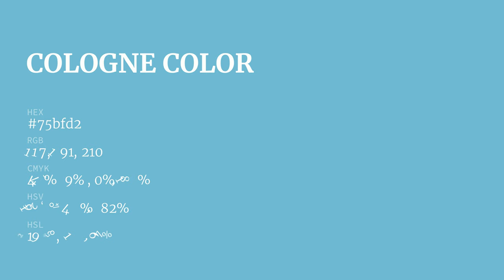Cologne color 75bfd2 hex color - Blue color - Warm color 75bfd2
What color is Cologne ? 75bfd2 hex color - Blue color - Warm color 75bfd2

Hex 75bfd2 Color Code is also known as Cologne color.

Hex 75bfd2 Color code in RGB color code model is created after adding 45.88% red color, 74.90% green color and 82.35% blue color.
Hex 75bfd2 Color code in CMYK color (process color) code model is generated after subtraction of 44% cyan, 9% magenta, 0% yellow and 17% black.